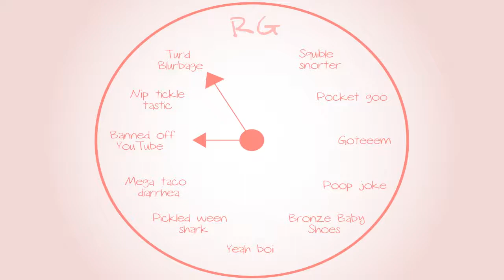Banjo-Tooie: Audio fixed guv'na! - Part 35 - Royal Goobs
The ear-fu**ing has come to an end!!!